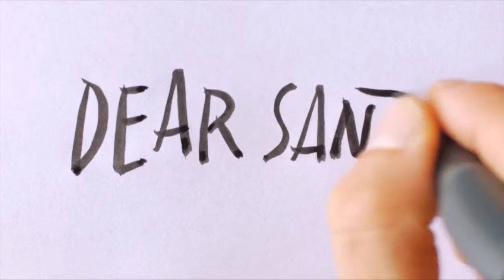Talk 2 Santa: James & Amelia